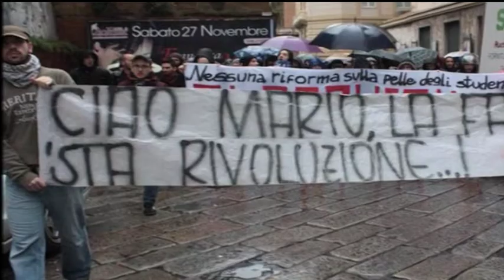IRIS Speciale Mario Monicelli Prima Parte